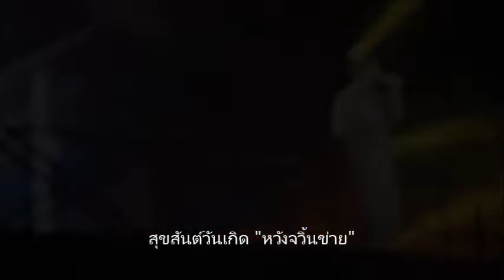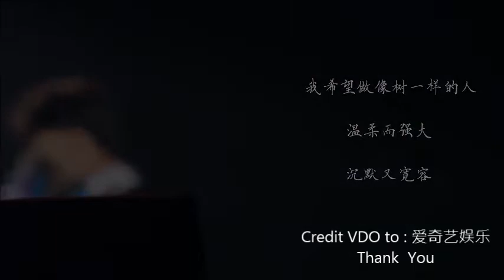TFBOYS_(Thailand) ;【王俊凱】 : Superman (It’s Not Easy) - Five For Fighting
Title : Superman (It’s Not Easy) /มันไม่ง่ายหรอกนะ ที่จะมาเป็นอย่างฉัน
Artist : Five For Fighting

I can’t stand to fly
I’m not that naive
I’m just out to find
The better part of me

ฉันทนที่จะโบยบินต่อไปไม่ได้แล้ว
ฉันไม่ได้ซื่อขนาดนั้นนะ
ฉันแค่ออกมาเพื่อตามหา
ตัวฉันที่ดีกว่า

I’m more than a bird, I’m more than a plane
I’m more than some pretty face beside a train
And it’s not easy to be me

ฉันเป็นมากกว่านก มากกว่าเครื่องบิน
เป็นมากกว่าคนหน้าตาดีๆในรถไฟ
และมันไม่ง่ายหรอกนะ ที่จะมาเป็นอย่างฉัน

I wish that I could cry
Fall upon my knees
Find a way to lie
‘Bout a home I’ll never see

ฉันหวังว่าฉันจะร้องไห้ออกมาได้
ทรุดลง
หาหนทางที่จะโกหก
เกี่ยวกับบ้านที่ฉันไม่มีวันจะได้เห็น

It may sound absurd but don’t be naive
Even heroes have the right to bleed
I may be disturbed but won’t you concede
Even heroes have the right to dream?

มันอาจจะฟังดูไร้สาระ แต่อย่าซื่อเกินไป
แม้แต่ฮีโร่ก็ยังเลือดไหลได้
อาจจะขัดใจซักหน่อย แต่ก็ต้องยอมรับว่ามันถูกใช่มั้ยล่ะ
แม้แต่ฮีโร่ก็มีสิทธิ์ที่จะฝันไม่ใช่เหรอ?

Up up and away away from me
Well it’s all right
You can all sleep sound tonight
I’m not crazy or anything

สูงขึ้นไป และห่างไกลจากฉัน
ไม่เป็นไรหรอก
ทุกๆคนจะนอนหลับอย่างสบายได้ในคืนนี้
ฉันไม่ได้บ้าหรืออะไรทั้งนั้น

Men weren’t meant to ride
With clouds between their knees

คนเราไม่เกิดมาเพื่อที่จะขึ้นขี่
ก้อนเมฆที่อยู่ระหว่างเข่าทั้งสอง

I’m only a man in a silly red sheet
Digging for kryptonite on this one way street
Only a man in a funny red sheet
Looking for special things inside of me

ฉันก็เป็นแค่ผู้ชายคนนึงในผ้าคลุมโง่ๆสีแดง
ขุดหา Kryptonite บนถนนวันเวย์นี้
แค่ผู้ชายคนนึงในเสื้อคลุมตลกๆสีแดง
ตามหาสิ่งที่พิเศษในตัวฉัน

Inside of me, inside of me, yeah
Inside of me, inside of me

ภายในตัวฉัน

I’m only a man in a funny red sheet
I’m only a man looking for a dream
And it’s not easy, it’s not easy to be me

แค่ผู้ชายคนนึงที่ตามหาความฝัน
มันไม่ง่ายหรอกนะ ที่จะมาเป็นอย่างฉัน